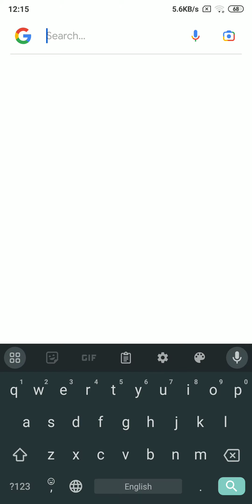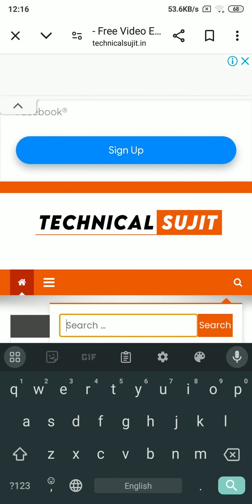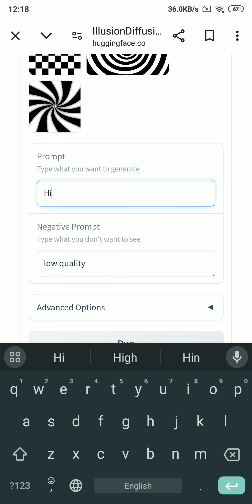illusion definition viral ai picture making tutorial l tip and tricks .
Explore the world of illusions with this viral AI picture making tutorial. Learn how to create captivating illusion definition pictures using simple tips and tricks. Perfect for beginners looking to dive into the fascinating realm of optical illusions.